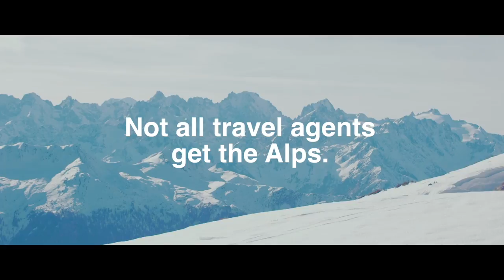Camel Snow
Ski holidays from guys living in the mountains